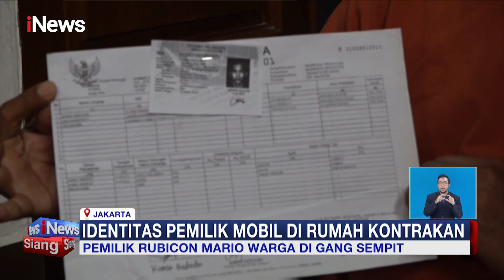JANGGAL! Saefudin, Pemilik Rubicon Mario Dandy Tinggal di Gang Sempit iNewsSiang 03/03